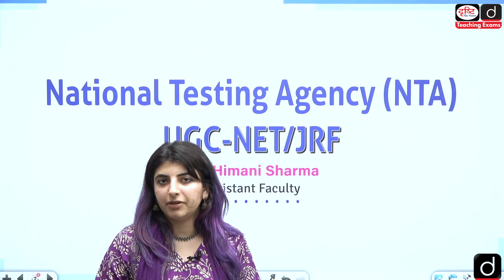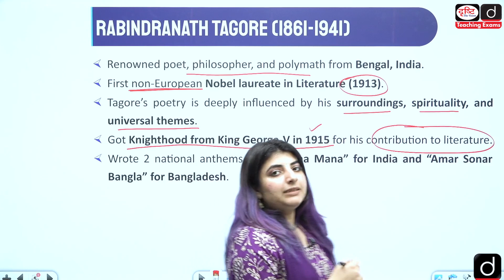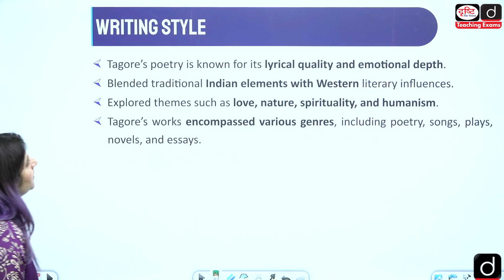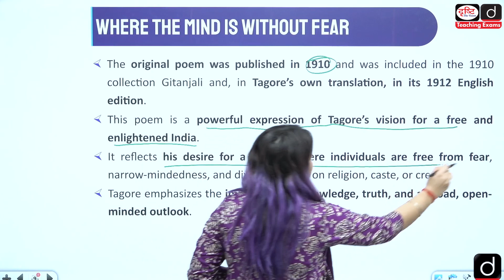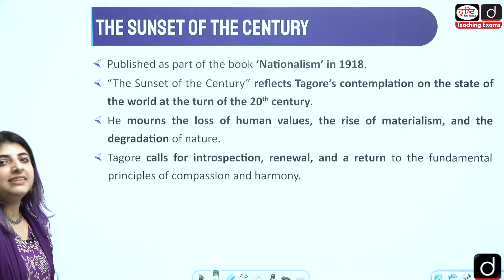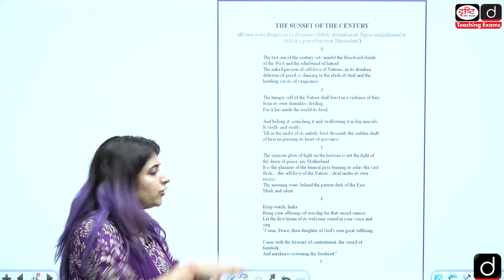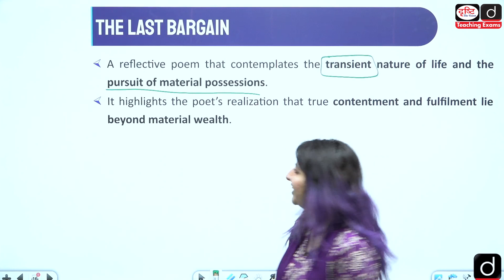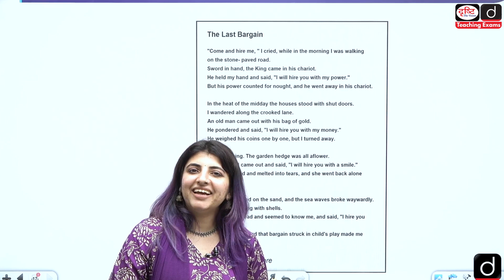Rabindranath Tagore | Indian Poets | Drishti Teaching Exams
Dear Viewers,
In this video, Ms. Himani Sharma explores the significance of Rabindranath Tagore as a pivotal poet for UGC-NET English Literature students. Delving into Tagore's profound literary contributions, Ms. Sharma offers insightful analysis and critical perspectives on his works, shedding light on their relevance within the English literary canon. Tagore's multidimensional poetry, encompassing themes of love, nature, spirituality, and social commentary, holds immense importance for students navigating the intricacies of English literature. With clear explanations and relevant details, this video equips UGC-NET English Literature aspirants with the necessary understanding and context to excel in their exams. Watch it to know more!